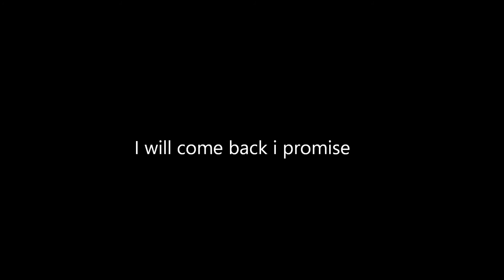IMPORTANT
EDIT: it wasnt my tablet it was my computer. i mean ive had it since like december 2011 and til july 2016 sO I MEAN IT WAS GONNA DIE SOON

okay so

not only is my tablet not working but my computer is acting really slow and freezes a lot which is another problem

so a bit more on the tablet
basically the one i use is old, no one makes it anymore, and the driver doesnt exist for windows 10 so i cant really fix it unless i downgrade back to 8

and also seriously guys thank you so much for 100 subs
im really sorry about all this i hope you guys stick around

I was gonna add some wips and unfinished stuff but like i said my computers really slow so it would have taken too long and im impatient so